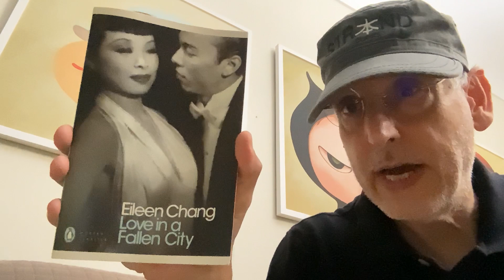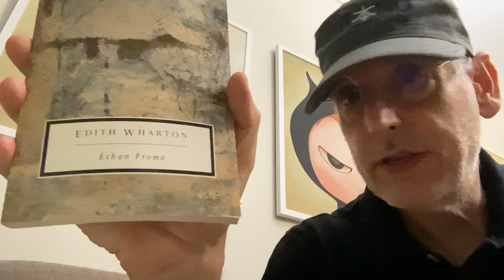Are Audiobooks the Answer to Eyestrain?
Switching to Ethan Frome from Love in a Fallen City